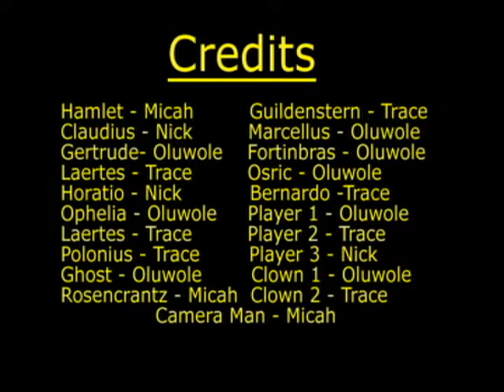Halo Hamlet (7/7)